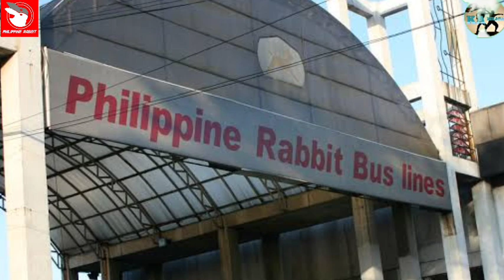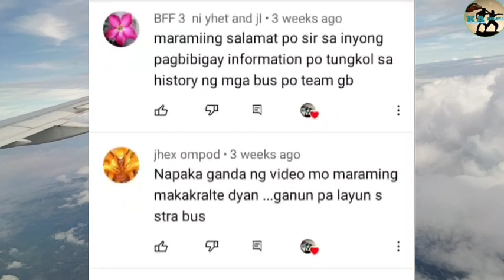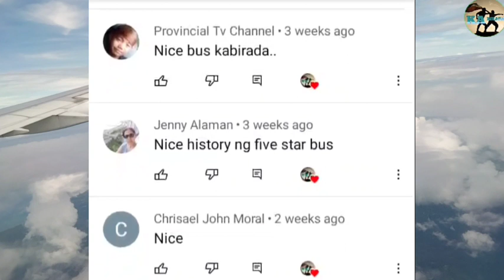🇵🇭History ng Philippine Rabbit Bus Line isa sa mga Sikat, Pinakamalaki, Pinakamatanda Bus Company..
🇵🇭Ang Philippines Rabbit Bus Line ay isa sa mga sikat na Companya ng Bus sa Pinas.
  Isa din ito sa pinaka malaki at pinaka matadang Companya ng Bus sa Bansa..